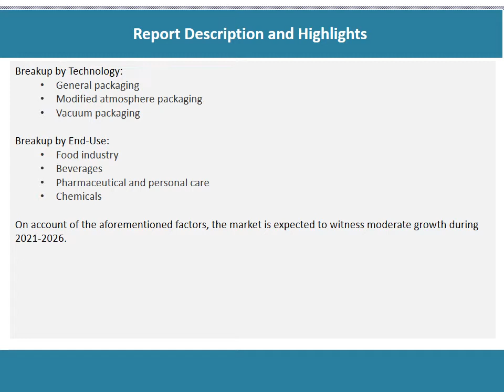Packaging Machinery Market: Top Companies, Investment Trend, Growth & Innovation Trends 2021-26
According to the latest report by IMARC Group,estimates that the global packaging machinery market size is experiencing moderate growth.
Packaging machinery is widely utilized for packing products and components.